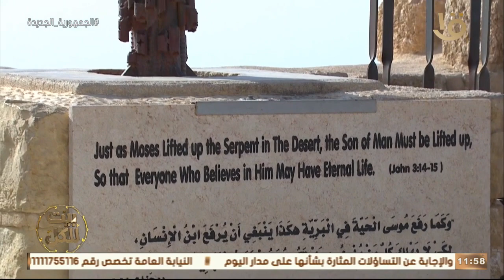بيت للكل | حلقة خاصة من الأردن عن تاريخ وحضارة "مأدبا".. الحلقة الكاملة 24-6-2022